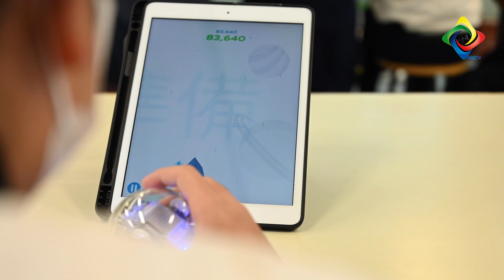2021-2022年度 課外活動巡禮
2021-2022年度 課外活動巡禮｜HGCampusTV Holm Glad

大家快D去like我地既FB page，
Follow我地IG，
同埋Subscribe我地兩個Youtube channel啦！
📷FB：HGCampusTV - 基督教聖約教會堅樂中學校園電視台